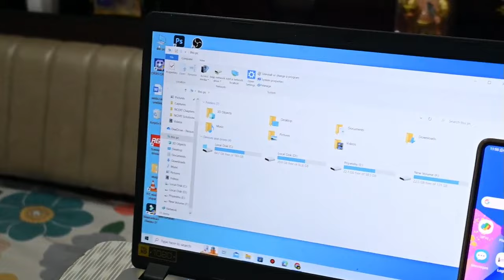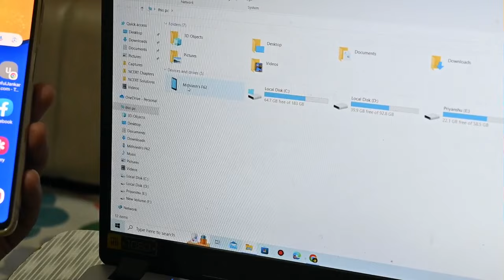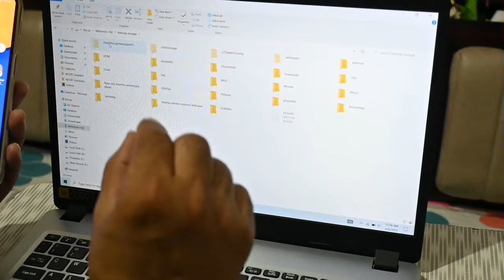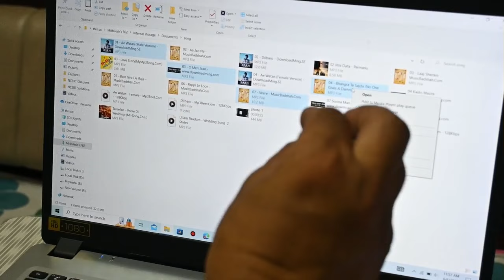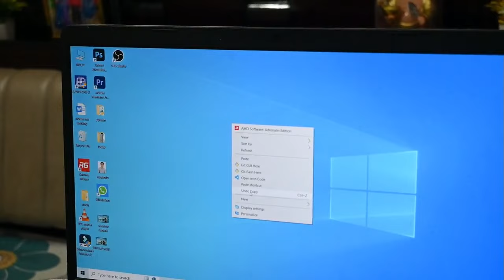Phone ke gane laptop me Kaise dale | how to transfer song from phone to laptop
About: Namskar Dosto ajj is video me batane wal hu ki Phone ke gane laptop me Kaise dale
Social IDs.